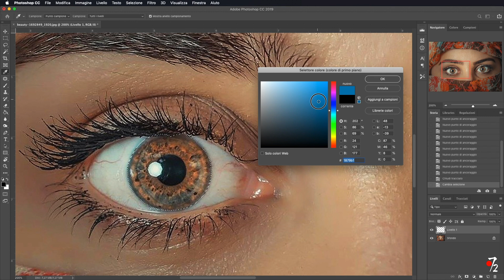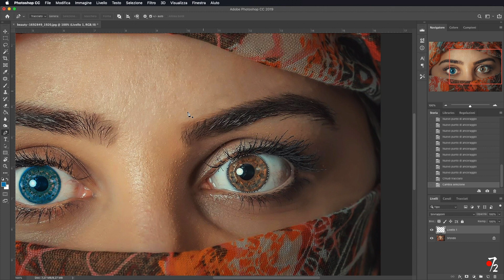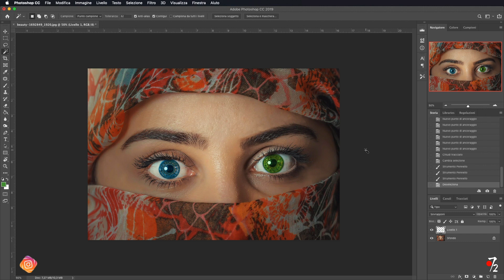Adobe Photoshop CC - Tutorial cambiare Colore occhi [ITA], Studio72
Semplice tutorial su come cambiare il colore degli occhi in una persona su Photoshop.